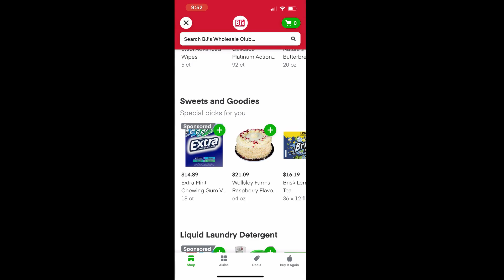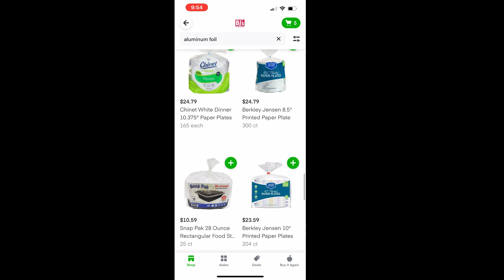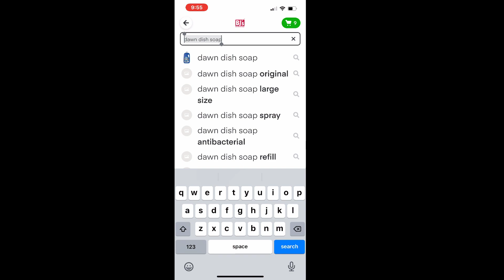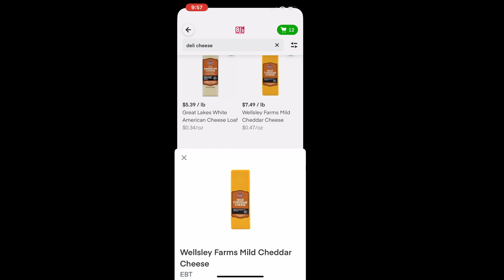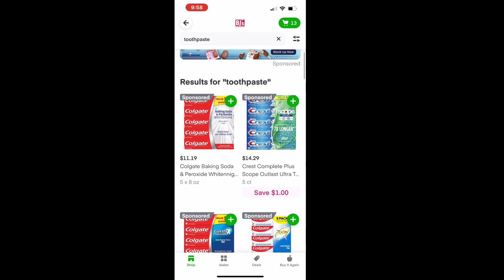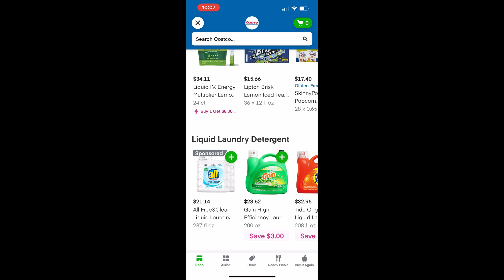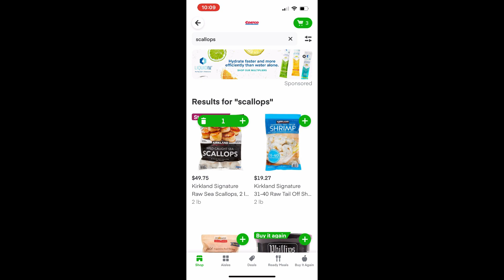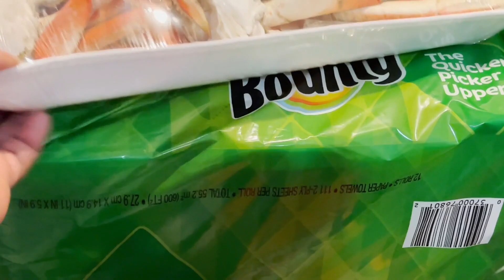Online Grocery Shopping!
📍Here’s the link to my book I was you: From tragedy to triumph